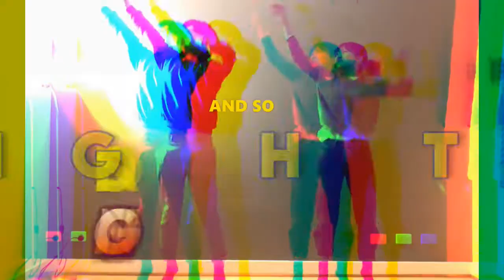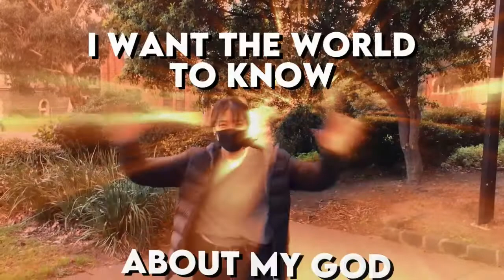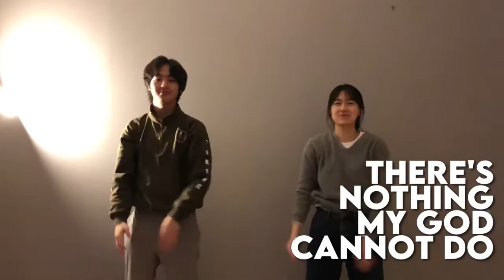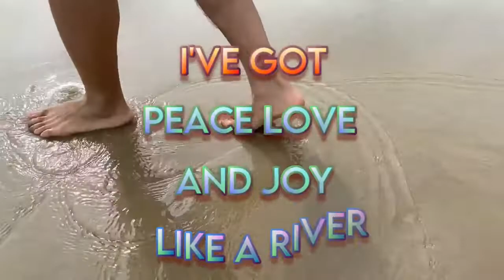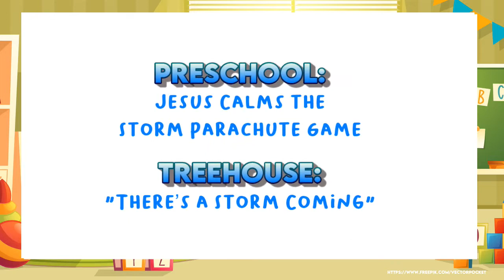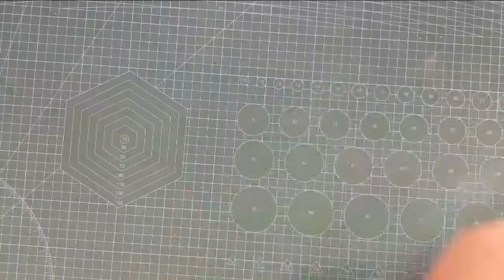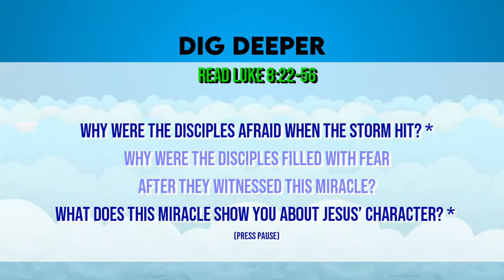CrossCulture Kids 20 March God's Plan For The World: Jesus Calms the Storm